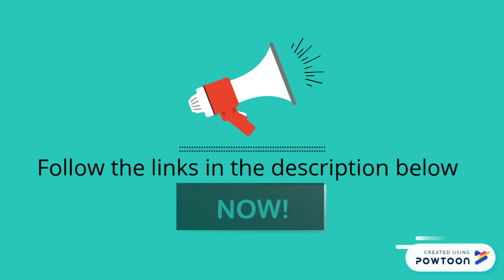How to add AdMob To Your PhoneGap Apps